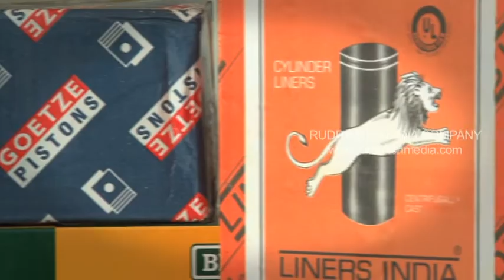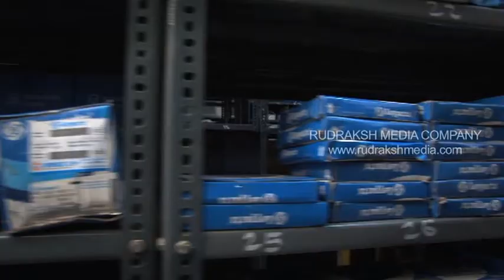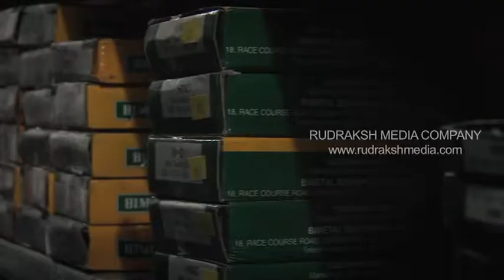TVS PartsMart [Corporate Film]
Promotional video done for TVS about their new brand PARTSMART